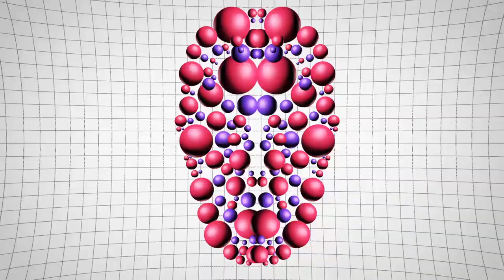NINA - Synthian (feat. LAU)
New Retro Wave + NINA   Synthian feat  LAU

NINA's new album 'SYNTHIAN' (feat. LAU) - OUT JUNE 5th 2020

Lyrics:
There is longing in my heart tonight
While I walk these streets of sorrow
I'll try to leave my past behind
Will I face a new tomorrow?

But I have you always by my side
Showing me how life can be brand new
When I'm drowning in the bluest tide
You always pull me through

My Synthian
You make it all okay
My Synthian
Like a neon light you shine the way
You're my Synthian

Will I make it on my own
The walls come nearer as I lose control
And you never ever say goodbye
All the tears I had within, if I only knew that...
You'd always pull me through

My Synthian
My Synthian
You're my Synthian

I've seen the sign
This is where I draw the line
And every time I fall and try to hide
In the bluest tide
You'll be right by my side
And help me win this fight

My Synthian
My Synthian
You're my Synthian

Written by N. Boldt, L. Fares, J. Wide
Produced by Oscillian